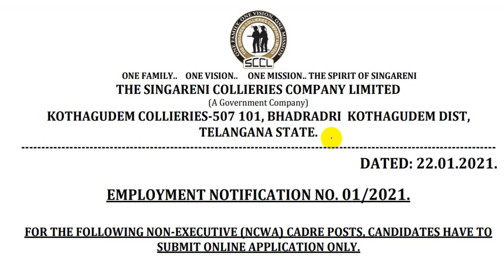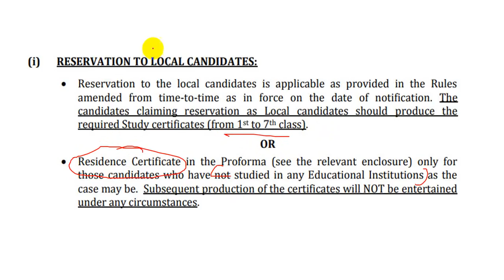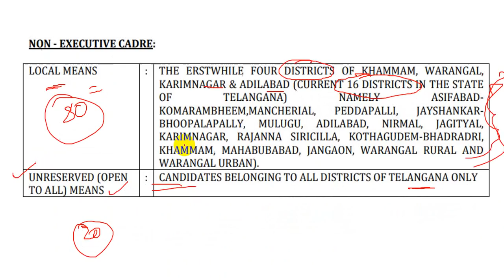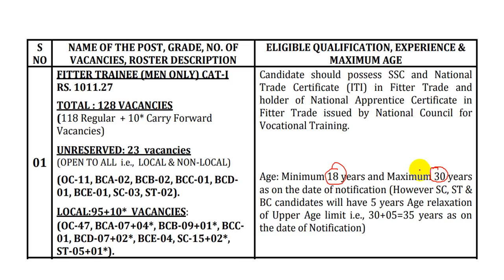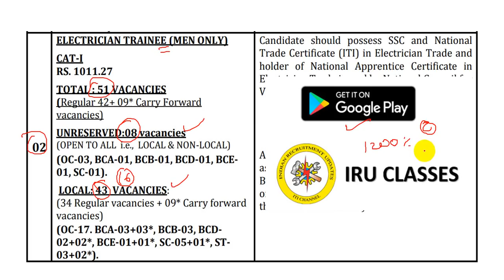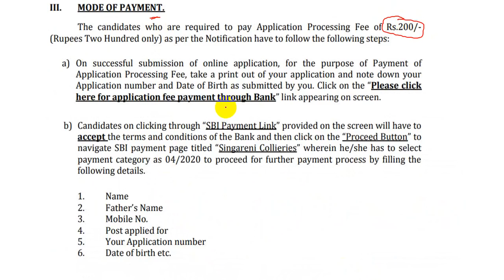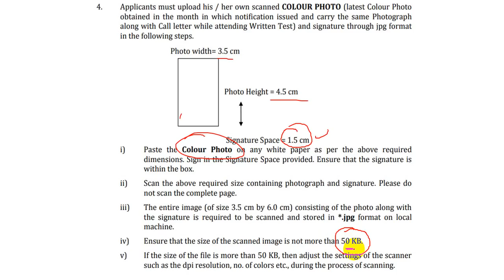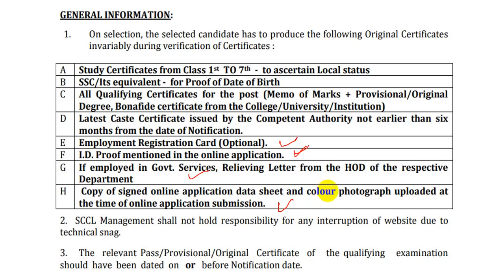SINGARENI JOBS || ITI GOVT JOBS || TELANGANA GOVT JOBS || 100K VIDEO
SINGARENIJOBS || ITIGOVT JOBS || TELANGANA GOVT JOBS || 100K VIDEO